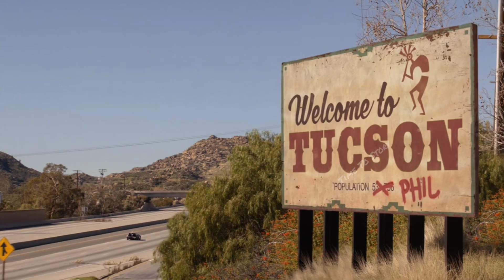The Last Man On Earth S2 Episode 18 Explained in Hindi/Urdu Summarized हिन्दी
The Last Man On Earth Explained in Hindi Story summarized

Friends, what if all the people in this world disappear due to a deadly virus and you are the only person left in this world, then would you like to live in such a world. If your answer is yes, then you will be able to relate to the character of Phil Miller because Phil Miller is the only person left in this world who has not disappeared due to the deadly virus that travels all over America in search of alive people. Me and when he does not find any live person, he comes back to Texas City, but as a last attempt, Alive in Texas writes in every board so that any living person can come to Texas City after seeing this board. And the story goes like this

Credits:

Distributor - 20th Television

Created by - Will Forte

Production companies - The Si Fi Company

                                             Lord Miller
                                             Productions

                                            20th Century
                                             Fox Television

Producer - Chris Plourde

Composer - Mark Mothersbaugh

Starring - Will Forte
                   Kristen Schaal
                   January Jones
                   Mel Rodriguez
                   Cleopatra Coleman
                    Mary Steenburgen

Cinematography - Christian Sprenger